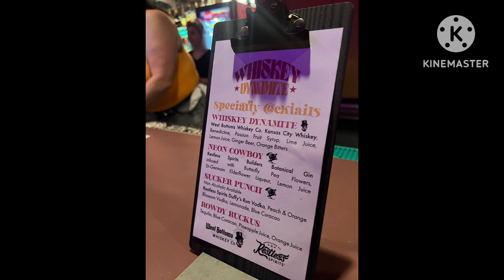Whiskey Dynamite show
Whiskey Dynamite brought to life by Kansas City born and internationally renowned Quixotic.
The ticket is $60 to $200 per person.